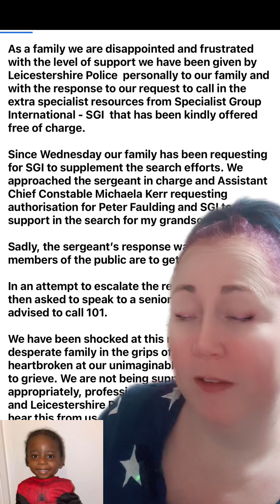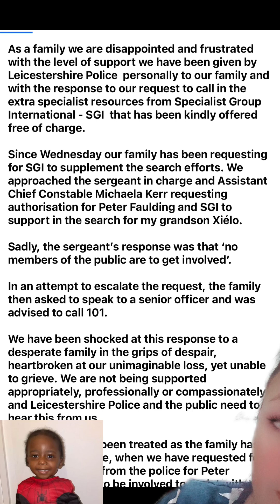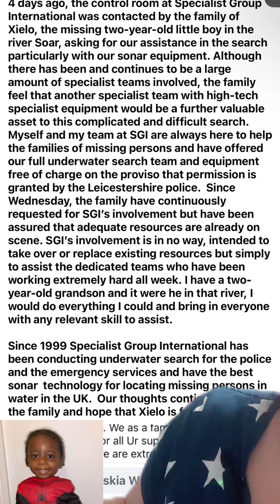Peter Faulding Asked By Family Of 2 year Old Xielo To Help The Search- Police Refused